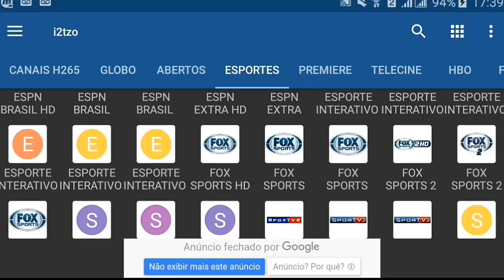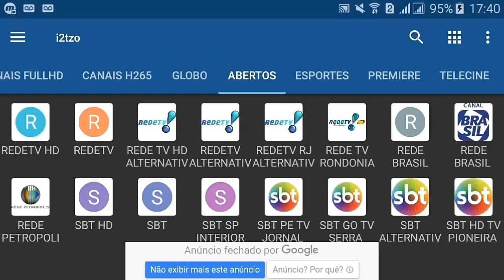Gabriel Sara ► “MOHAMED SARAH” ● São Paulo FC - Amazing Skills & Goals | 2020 HD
MÚSICA - TRE$O - SAGE🎵🎵
● Fones De Ouvido Recomendado ●
● Headphones Recommended ●

➡️Si Você Edita Videos De Futebol Participe Do Nosso Grupo Do WhatsApp

Pra não perder a OPORTUNIDADE de como GANHAR DINHEIRO com futebol só dependendo de um acesso à internet, é só acessar esse link.
IPTV📺Lucas
PARA Smart TV, Celular
Computador
Tv Box
📺 + DE 7000 CANAIS
📺 SD, HD FULL HD
📺 CANAIS DE ESPORTES
📺 SÉRIES
📺 FILMES
📻 RÁDIOS
SÓ CLIQUAR NO LINK ABAIXO QUE VC SERÁ DIRECIONADO PRO MEU PV
Chama No *WHATSAPP*👇👇